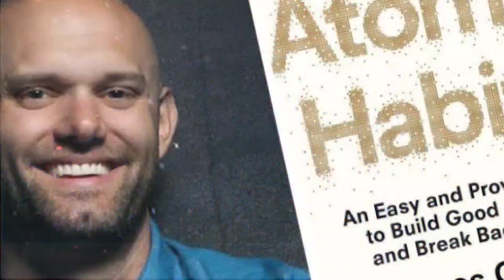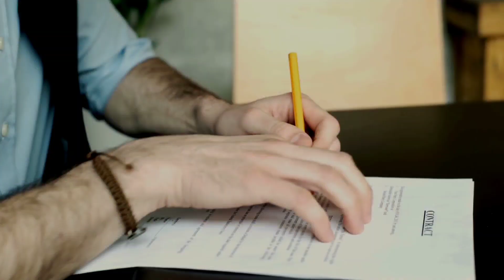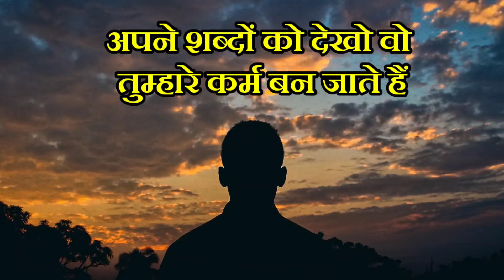बस 2 मिनट हर दिन ये करना जिंदगी जरूर बदलेगी | Motivational Video for Success in Life | Fact Sutra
Motivational speech on two second rule for students in hindi on habits of successful people

Also Follow Fact Sutra on -